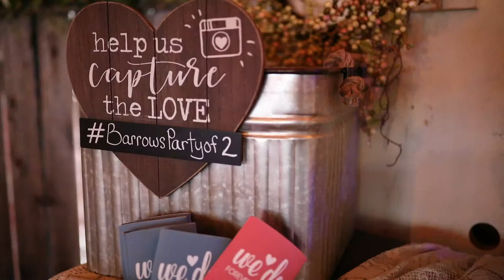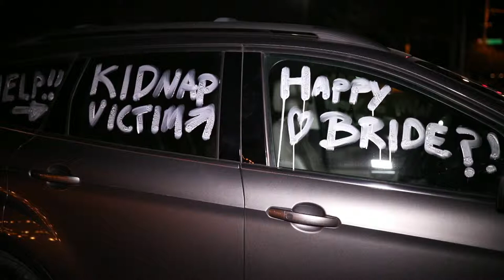Freiheit Country Store New Braunfels Wedding Video by Daniel Ka Video Productions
Highlight film of Taylor and Dustin's wedding at Freiheit Country Store in New Braunfels, TX on March 16, 2019.
Austin San Antonio Houston Dallas Wedding Videographer